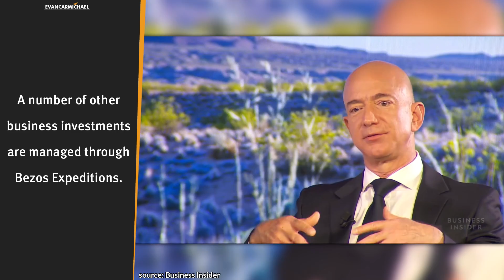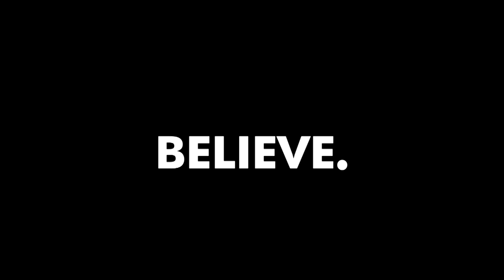The RICHEST MAN in Modern HISTORY Shares His SUCCESS SECRETS | Jeff Bezos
✎ Jeff Bezos' Top 10 Rules For Success. He founded Amazon on a cross-country road trip from New York City to Seattle. He was named the "richest man in modern history" after his net worth increased to US$150 billion. He's also the founder of Blue Origin, a human spaceflight startup company. He's Jeff Bezos and here's my take on his Top 10 Rules for Success Volume 5!

📜 JEFF BEZOS' RULES 📜
1. Act on your ideas
2. Delight the customers
3. Follow your calling
4. Grow your vision
5. Have good role models
6. Maintain a "day one" culture
7. Be a good leader
8. Never be satisfied
9. Make it happen
10. Laugh
11. BONUS - Focus on your core values

1. what's the thing that you need to just make happen this week?
2. what is being a good leader mean to you?
3. what is a "day one" culture look like for your business?

✎ More about Jeff Bezos. As a child, he spent summers working on his grandfather's ranch in southern Texas. He served as the president of the Princeton chapter of the Students for the Exploration and Development of Space. After graduating from Princeton in 1986, Bezos worked on Wall Street in the computer science field. He founded Amazon.com after making a cross-country drive from New York to Seattle, writing up the Amazon business plan on the way. He had left his well-paying job at a New York City hedge fund after learning "about the rapid growth in Internet use". In 2000, Bezos founded Blue Origin, a human spaceflight startup company. He was one of the first investors in Google, investing $250,000 in 1998. A number of other business investments are managed through Bezos Expeditions. He surpassed Bill Gates on the Forbes list of billionaires to become the world's richest person. His net worth surpassed $100 billion for the first time on November 24, 2017.

Much love,
Evan